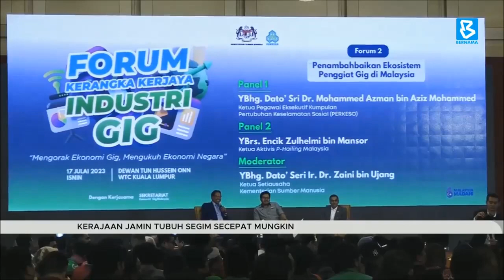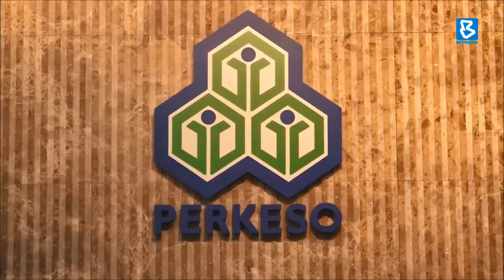Kerajaan jamin tubuh SEGiM secepat mungkin - TPM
Demi menambah baik perlindungan sosial serta kebajikan penggiat industri GIG, Suruhanjaya Ekonomi GIG Malaysia (SEGiM) akan segera ditubuhkan.

Timbalan Perdana Menteri Datuk Seri Dr Ahmad Zahid Hamidi turut mencadangkan agar peruntukan kepada penggiat ekonomi gig ditambah daripada RM100 juta yang diumumkan sebelum ini kepada RM500 juta.

Sumber: BERNAMA